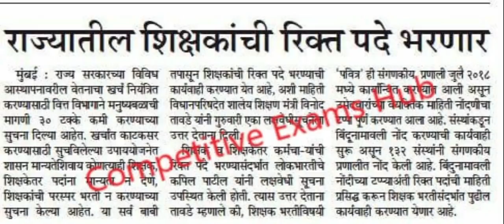शिक्षक भरती लवकरच सुरु करू ,विनोद तावडे